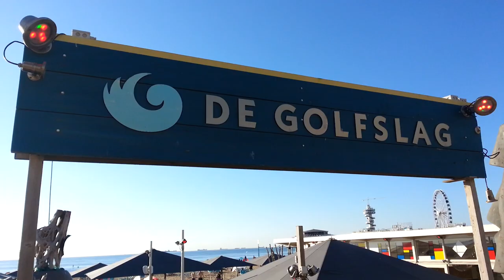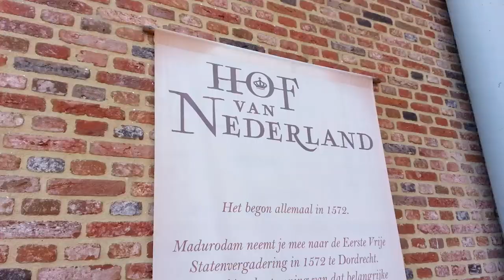SCHEVENINGEN BEACH TRIP - GOEDMOOI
Augustus 2018